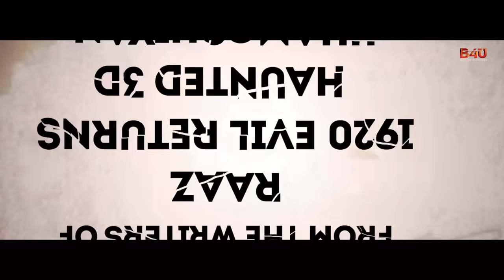Sanak: Official Trailer | Shyraa Roy, Muneeb Ali, Zubair Shariq | B4U Motion Picture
Roy Motion Pictures in association with Imdad Hussain Films & Vishesh Films presents “Sanak" Official Theatrical Trailer, The Movie is a phycological thriller movie, written by Vikram Bhatt and Directed by Hassan fareed starring Shyraa Roy, Zubair Shariq and Muneeb Ali in leading roles.

Movie Name - Sanak
Directed by - Hassan Fareed
Produced by - Roy Motion Pictures
Co-Produced by - Imdad Hussain Films
Director of Photography - Faisal Fareed
Star Cast - Shyraa Roy, Muneeb Ali, Zubair Shariq, Beenish George, Murad Kazmi and more.
Music Label - B4U Music
A Wali films distribution

Sanak movie song 'Na Hone Du Juda' available on streaming platform...